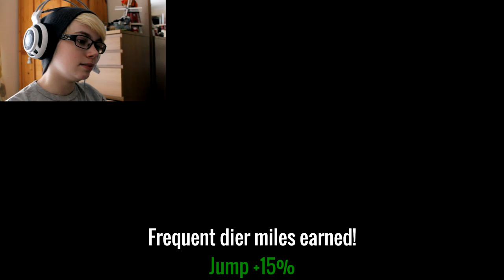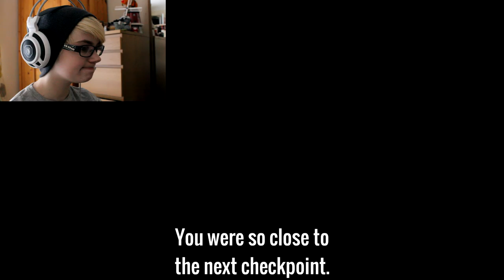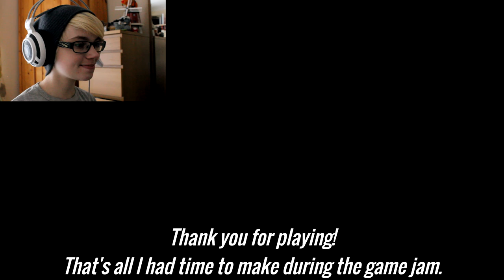Quick Look: Lullably for a Toaster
Today we play a surprisingly spooky little game about a toaster and frightening vegetable monsters!